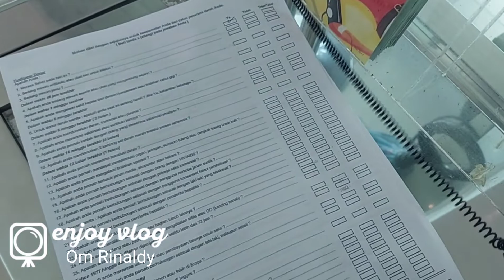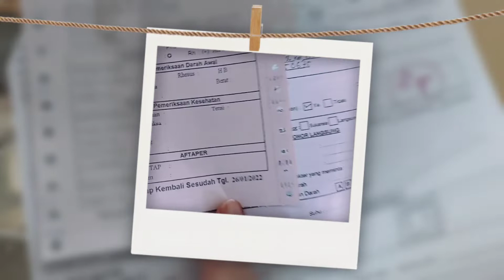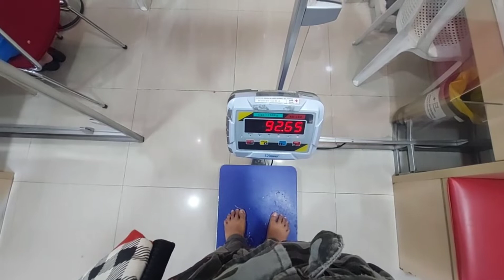Cara Donor Darah Di PMI || Pesepeda Berbagi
Assalamualaikum wr.wb.
Apa kabar OmQu, semoga dalam keadaan sehat walafiat. Aamiin.

Kali ini Om Rinaldy bersama istri mendonorkan darah di PMI Pusat daerah Kramat dekat Senen.

Om Rinaldy akan share urutan-urutan dari pengisian formulir, pengambilan darah dan sampai sarapan yang diberikan oleh pihak PMI untuk pendonor.

Ayuk tonton sampai selesai ya OmQu. Dukung selalu channel Om Rinaldy untuk selalu konsisten memberikan video pengalaman bersepeda, berbagi dan hal lainnya.

Terima kasih🙏

Mungkin bisa menjawab pertanyaan dari Om Rinaldy setelah membantu video vlog ini.
1. Bagaimana caranya Om Rinaldy mendonorkan darahnya ke PMI?
2. Dimana letak tempat PMI pusat?